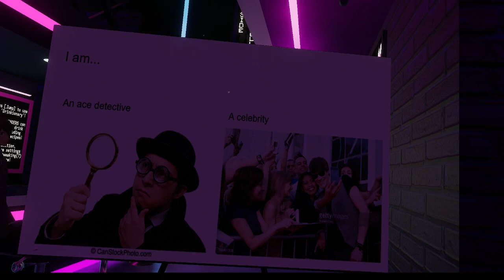Akechi's power point / Is that you, me?